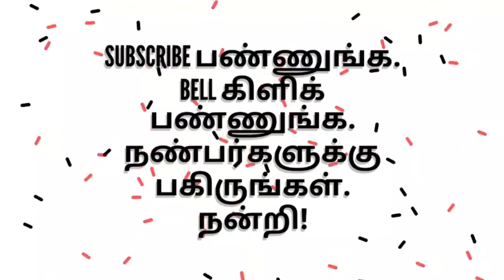புத்தகங்கள் பற்றி தவத்திரு.பொன்னம்பல அடிகளாரின் அற்புதமான உரை.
உலகத் திருக்குறள் பேரவை - மதுரை.